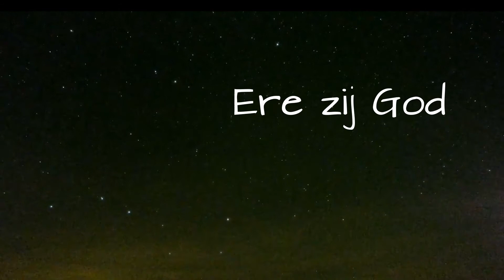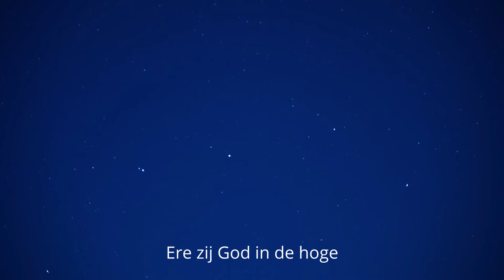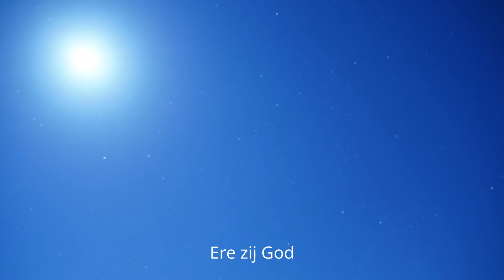Ere zij God - Kerst 2021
Ere zij God, op de piano - Wat zongen de engelen dit lied onvoorstelbaar mooi, in Efratha's velden. De hemel ging open, iets van de heerlijkheid van God werd zichtbaar! Daarom zie je in dit filmpje beelden van de sterrenhemel.
Ik wens u en jou goede Kerstdagen en Zijn Zegen voor 2022! Want er is blijdschap in de hemel, als één zondaar zich bekeert...

Hartelijke groeten,
David-Paul